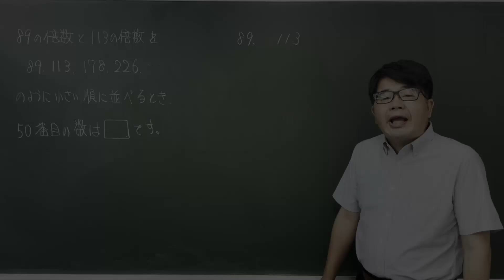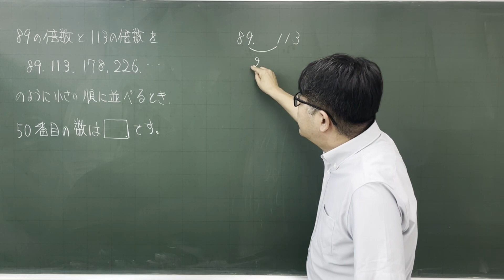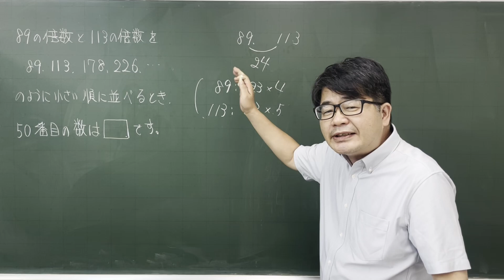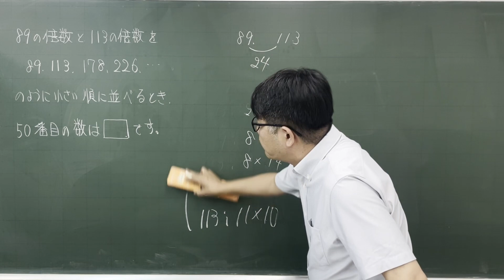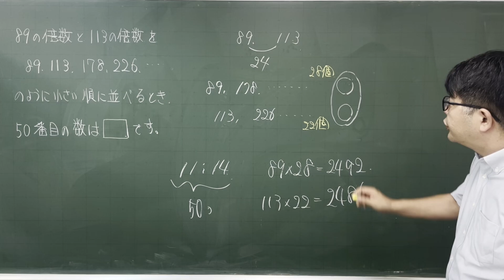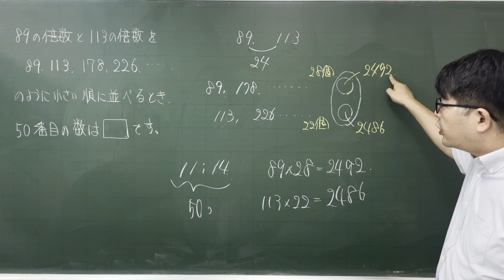【中学受験算数】数の性質 倍数の個数の発展問題 灘中 2019年【最難関クラス/偏差値up】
２個の整数の倍数に関する問題です。特にこうやってやるという解法の決まっていない問題ですので、まず手を動かして調べるということが重要になってきます。今回は、２数のだいたいの比の大きさを調べて解いてみました。

灘中 2019年